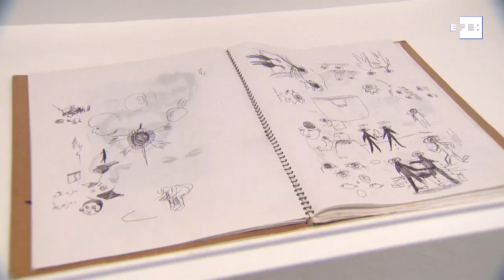La soledad del ser humano de Tetsuya Ishida se mimetiza en el Reina Sofía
Madrid, 11 abr (EFE).- En tan solo 10 años de actividad artística, el pintor japonés Tetsuya Ishida produjo una gran cantidad de obras donde el ser humano se mimetiza con la fábrica, la escuela o la vivienda, escenarios de opresión que protagonizan la primera retrospectiva fuera de Japón que acoge el Museo Reina Sofía.
"Autorretrato de otro", bajo este nombre el Palacio de Velázquez del madrileño parque del Retiro ha abierto hoy sus puertas -y hasta el 8 de septiembre- a esta exposición que reúne una selección de 70 pinturas y dibujos realizados por Ishida entre 1996 y 2004, un año antes de que falleciera a los 32 años este artista que forma parte de la denominada "generación perdida".
"Refleja como pocos la soledad del ser humano (...) Pertenece a una generación atrapada entre dos formas de estar en el mundo: el 'karoshi', que es la dedicación a la empresa que lleva a la muerte por exceso de trabajo, y el 'ikikomori', que son esos jóvenes que no salen de sus casas", ha contado Manuel Borja-Villel, director del Museo Reina Sofía.